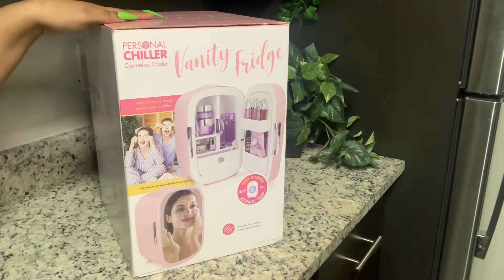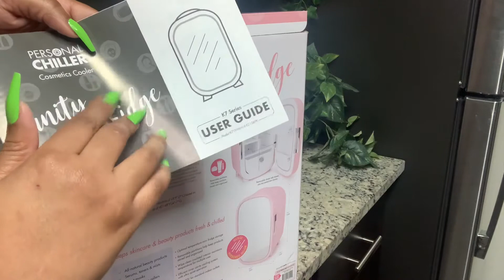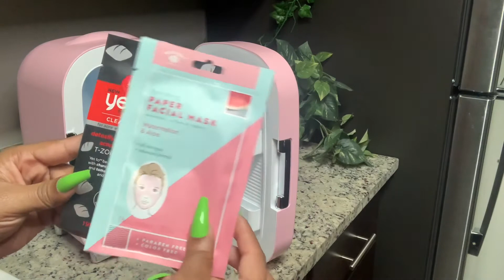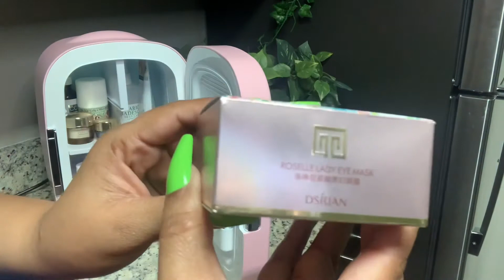ASMR Unboxing and Stocking My Beauty Fridge, No Talking, Long Nails Tapping and Scratching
Hey Loves!  Come in, sit down, relax and watch me unbox and stock my new beauty fridge I got for Christmas 🎄.  Tingle filled video that Is sure to help you relieve stress and anxiety 💗💕❤️